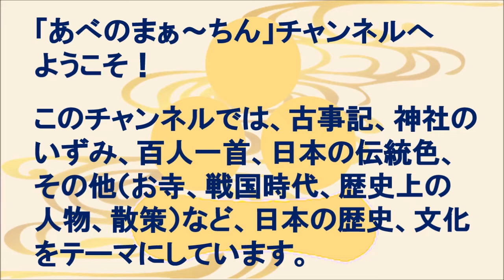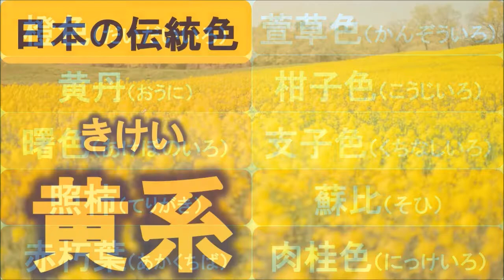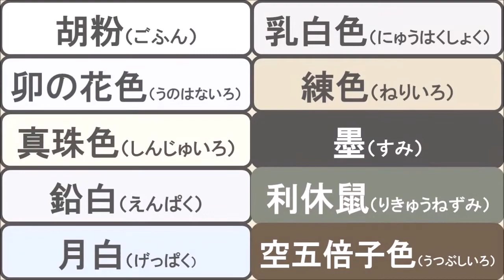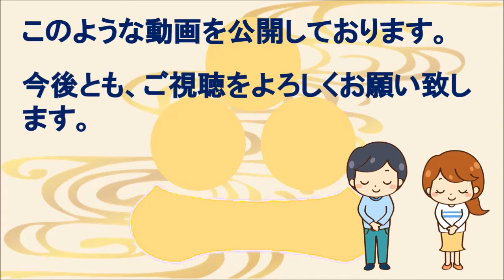「あべのまぁ～ちん」チャンネルの紹介動画（古事記、神社のいずみ、百人一首、日本の伝統色など）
「あべのまぁ～ちん」チャンネルの紹介動画です。
 神話の世界、日本の伝統などをテーマに取り上げています。
これまで公開してきた主な動画をサムネイルで紹介しています。

‹ご協力›
・在原叶